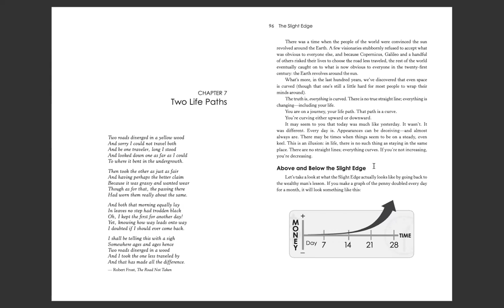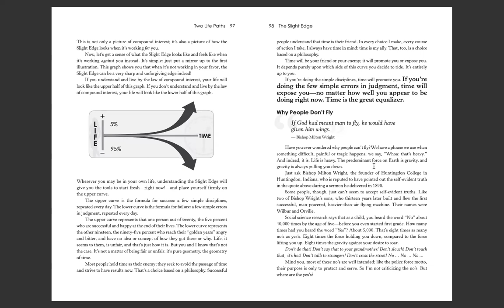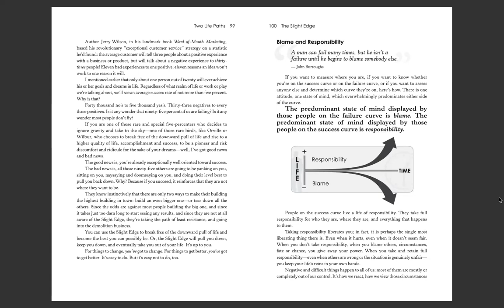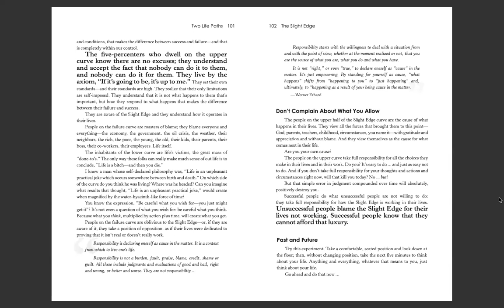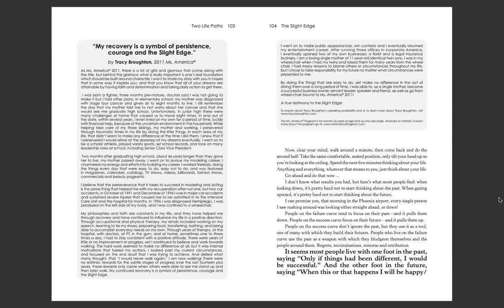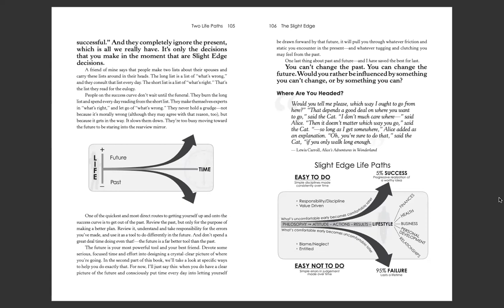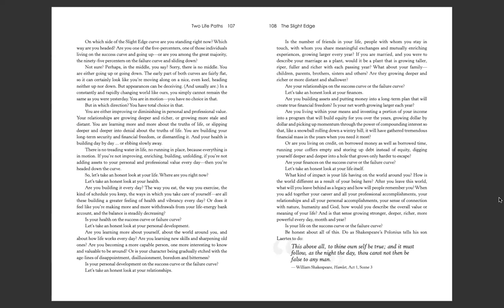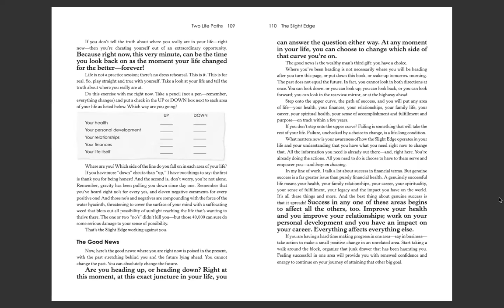Inspiration | The Slight Edge | Day 12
Understanding how each of us can have the slight edge in life to make it better and soon best version of it.
The video is part of our learning sessions and we are grateful to the author Jeff Olson for writing such an inspirational book.